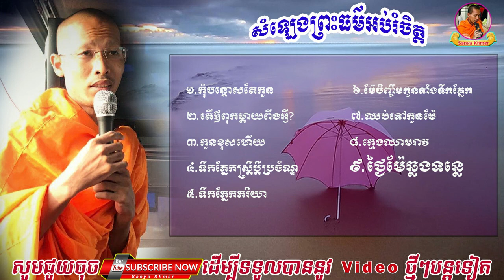អប់រំចិត្ត 🥰​ Educate the mind || BENG SANYA - ភិក្ខុបេង សន្យា [Sanya Khmer]